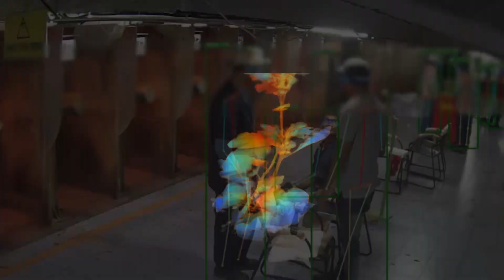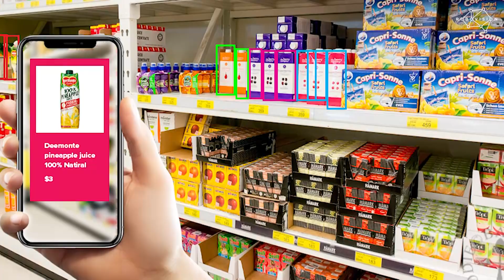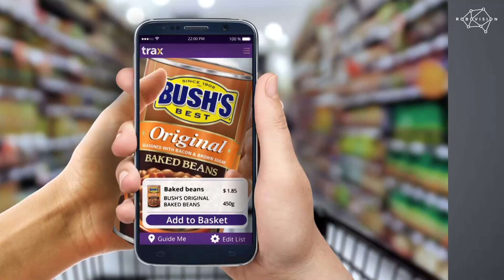Will AI disrupt retail? | Robovision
Artificial intelligence in your supermarket!

Robovision developed Deep Learning based smart cameras for Colruyt that can recognize more than 120 different types of fruit and vegetables at the cash desk. Our platform enables Colruyt to train the cameras to recognize more products in the future without the need for data science experts. Thanks to the automatic product recognition, employees save valuable time and ultimately bring you a better customer experience.